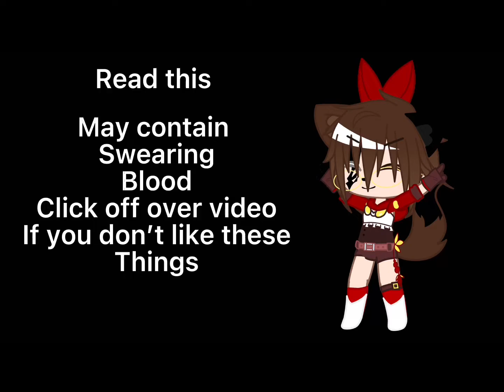||Guilty or innocent || meme ft. Big mama eternal, me read disc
This video was made for big mama eternal in hopes that she would like it and to show how strong the gacha cooler gang is and I hope you have a wonderful day/night my lil flame bunnies🔥